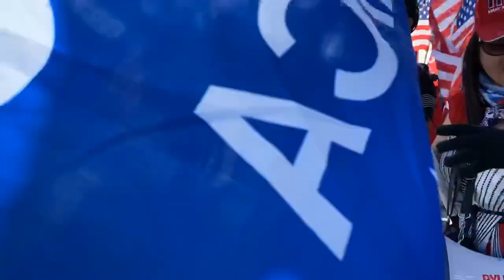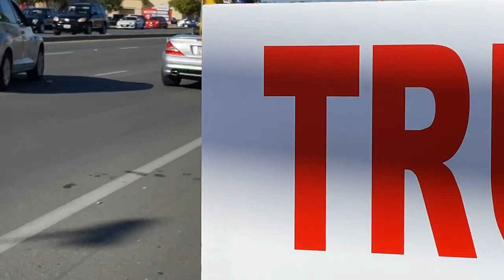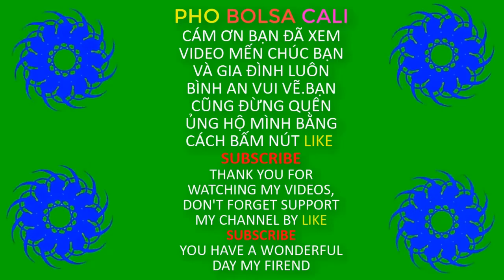Người Việt Orange Country Xuống San Diego Ủng Hộ TT Trump | PHO BOLSA CALI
Người việt từ orange country xuống san diego california usa hộp mặt để ủng hộ TT Trump video by pho bolsa cali.